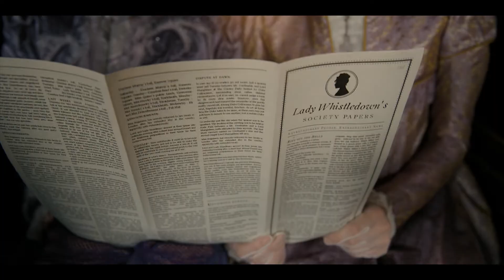MyBridgertonScore | Bridgerton Scoring Competition for Spitfire Audio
Somehow, I've learnt about this year's contest at the last moment, thus I decided to avoid getting into excessively fanciful scoring, just benefitting the dialogue and setting the mood of the scenes. Thank you Spitfire for the wonderful chance to work on this terrific clip!  :)